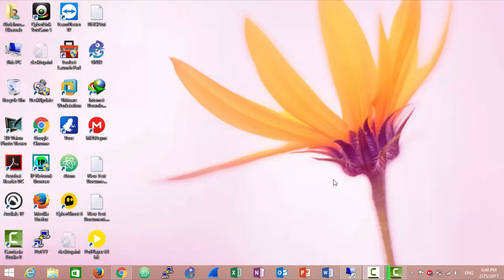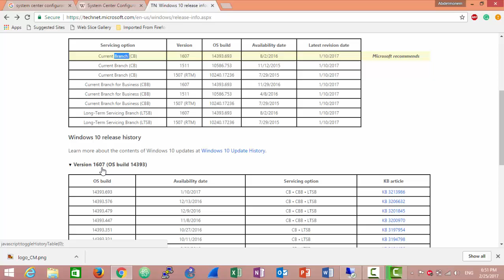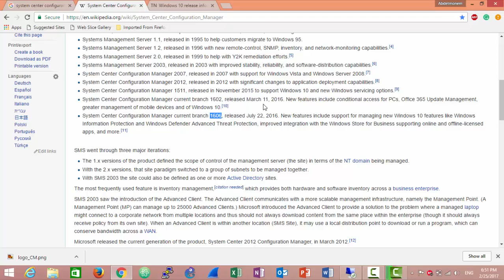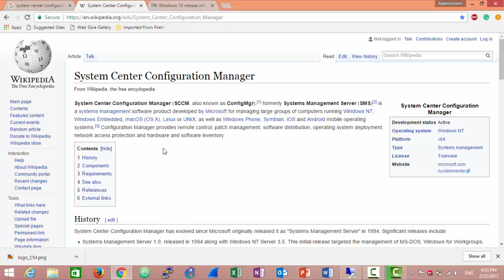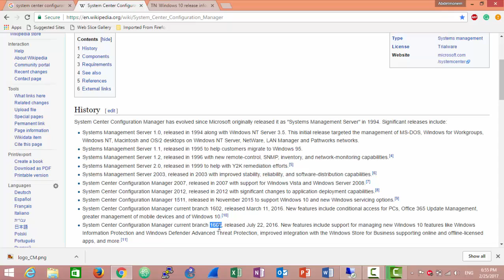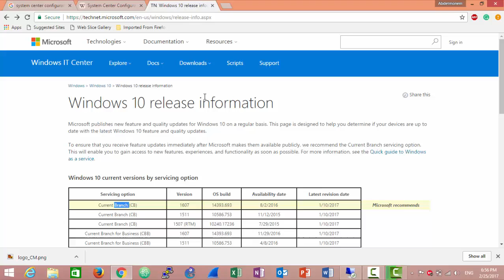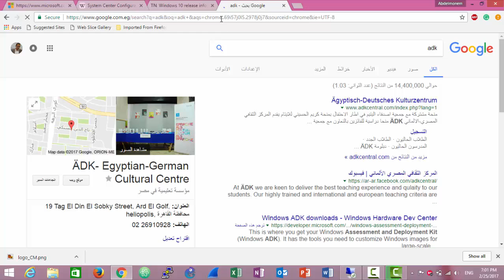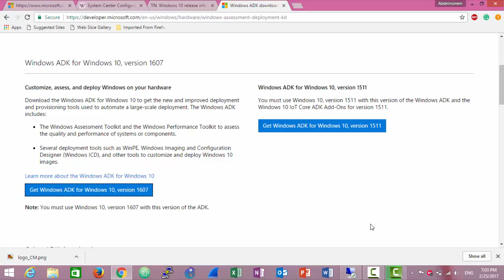02 - Get the Media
This Video guides you on how to get the required Media for this course